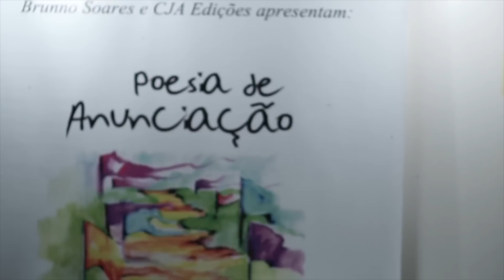MADA 2014 - DOC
Imagens dos shows que rolaram no MADA 2014 e toda a vibe do público.